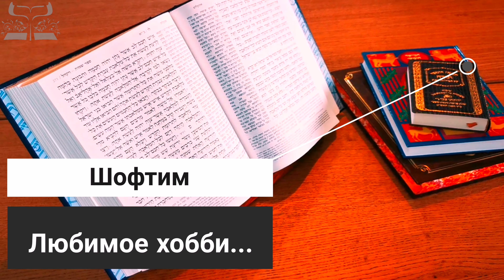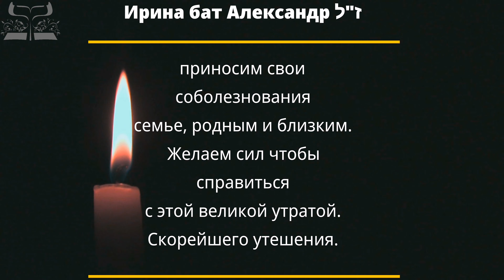⚖️Судишь? Значит не любишь! недельная глава Шофтим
Раввин Барух Бабаев дает короткое обозрение к недельной главе Шофтим-Судья и объясняет что в Иудаизме нельзя осуждать других людей пока не будешь в такой же ситуации. Но так как в такой же ситуации как человек которого осуждают не возможно быть - получается что судить никак не получится.
Добро пожаловать на мой канал. В рубрике «Перспектива - ТОРА» мы стараемся взглянуть на мир с точки зрения Торы и иудаизма. Цель состоит в том, чтобы открыть для нас Тору как перспективу в повседневной жизни.